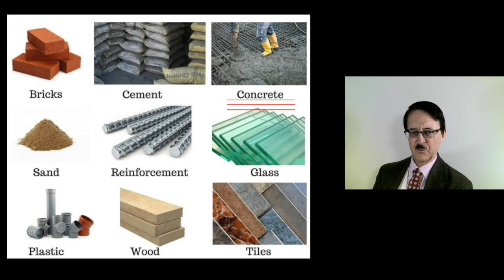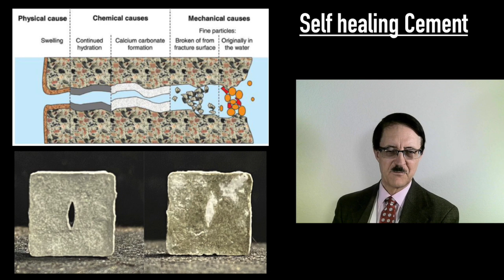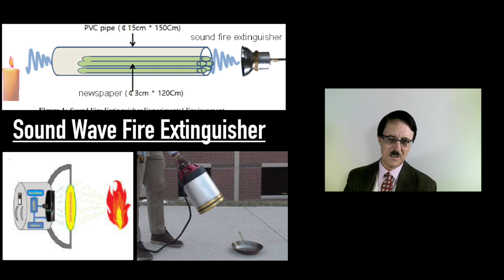Future Unusual Technologies!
Acoustic Fire Extinguishers, Floating Farms, and Self-Healing Concrete are among the ingenuous innovations that could color our future happy!